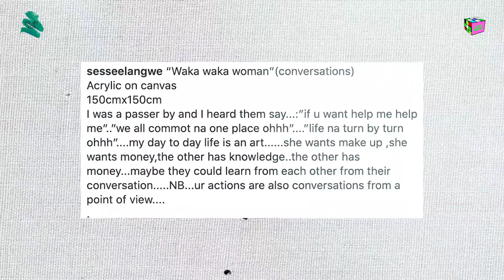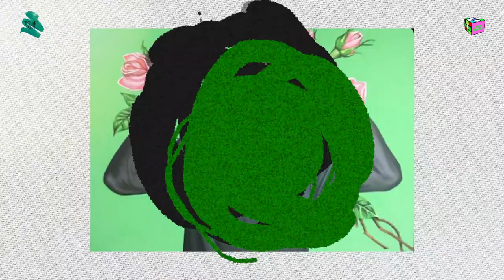Art Club [S1.E1] - Sesse Elangwe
Sesse Elangwe is a Cameroonian artist who's unique painting style challenges the perceptions of Africans and encourages conversations around politics and social issues.